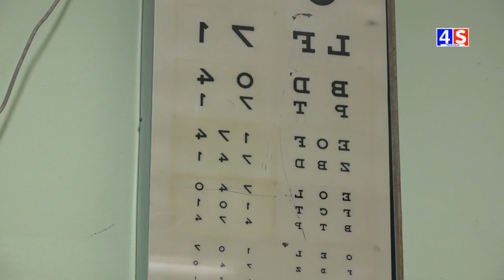Vesti TV 4S 18.01.2024.